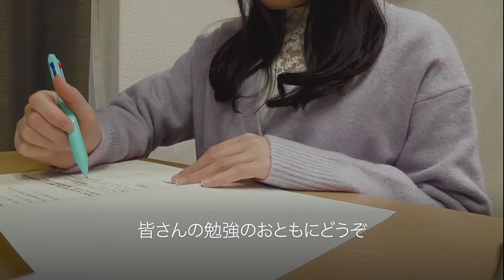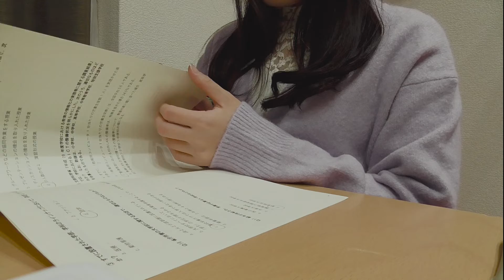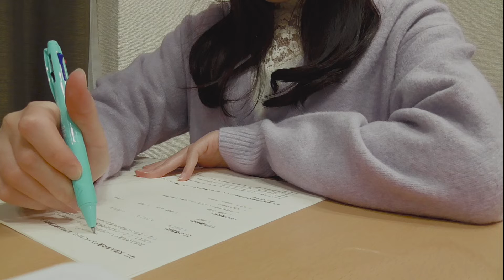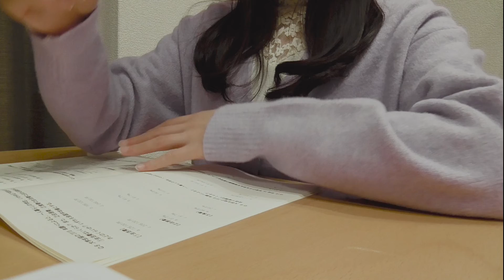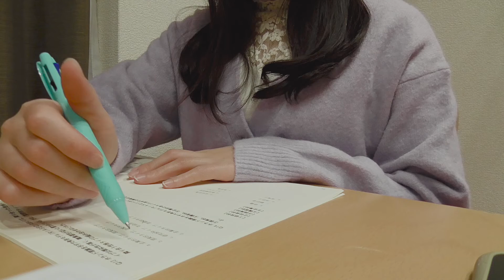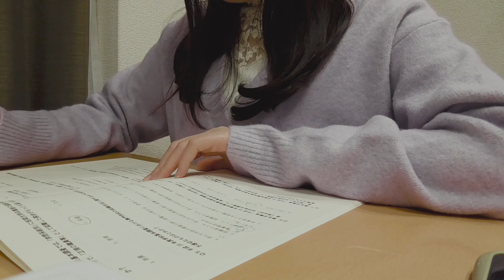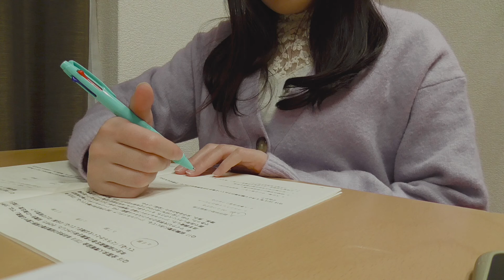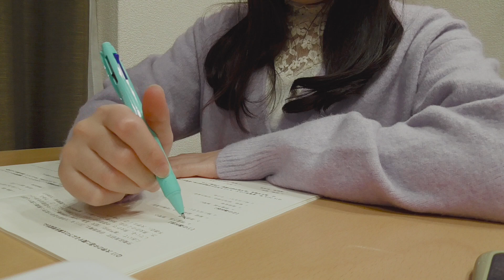STUDY WITH ME （40min）勉強のおともにどうぞ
一緒に勉強していただけたら嬉しいです。

今は進路アドバイザー検定の勉強をしています。